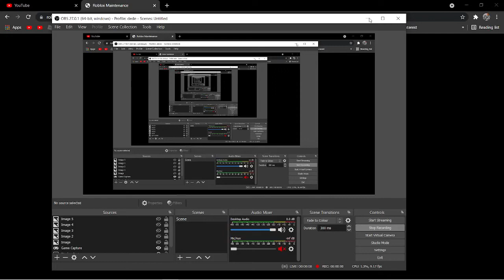when will roblox be back up